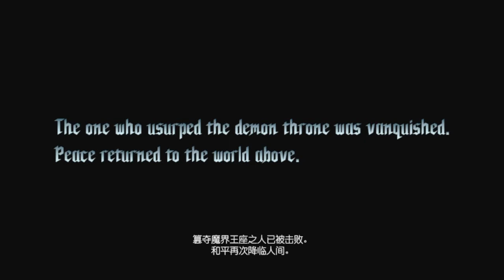Devil May Cry 5 Mission Prologue ( DMD No Damage S Rank )